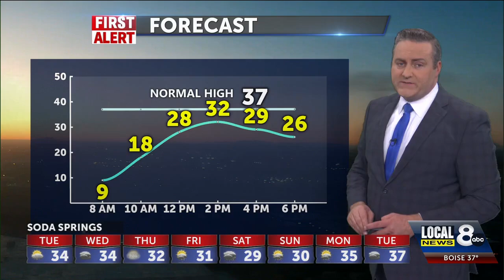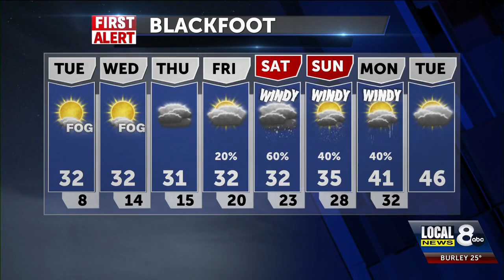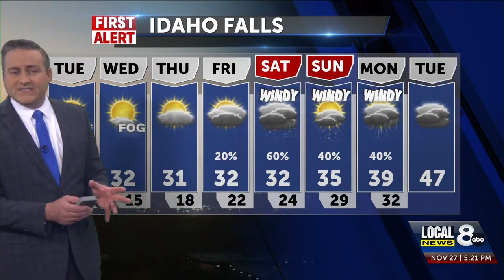Areas of freezing fog with cold temperatures this week